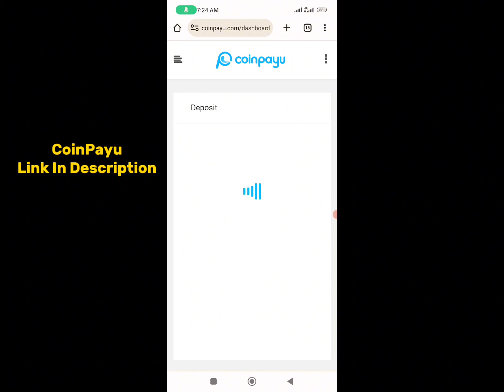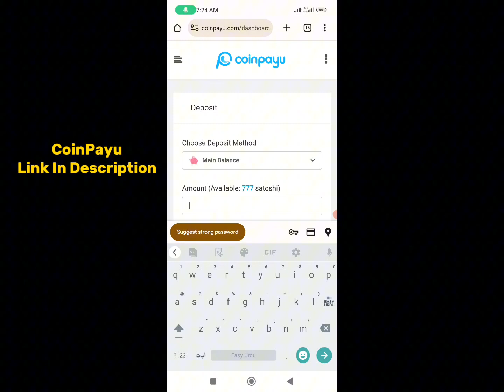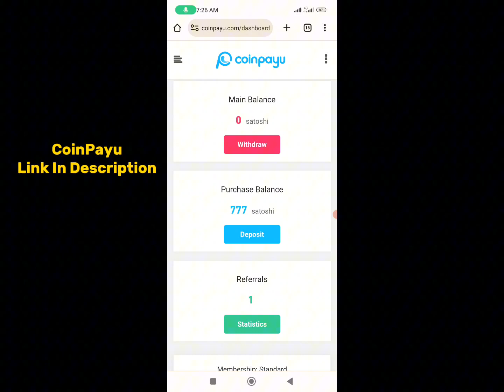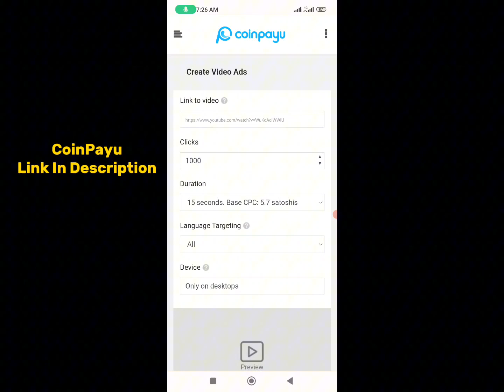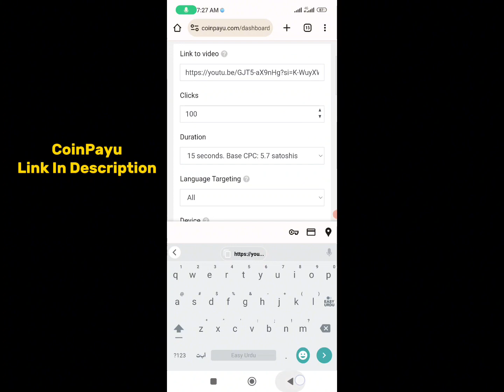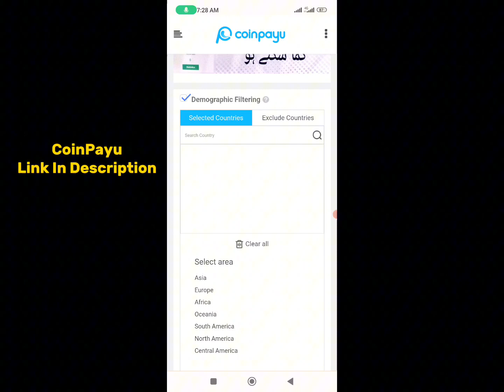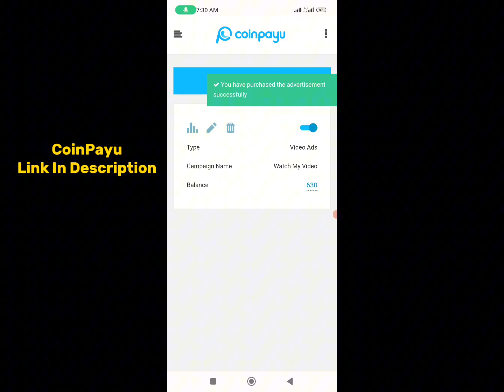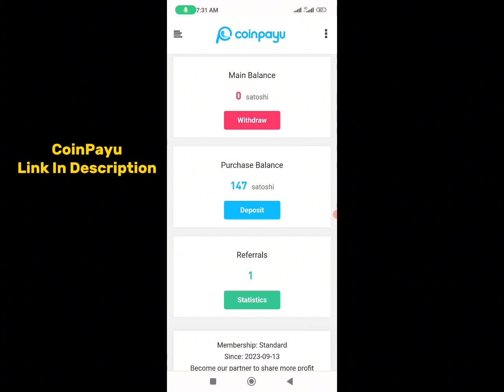CoinPayu Mein Apna Advertisment Kaise Add Kare || How To Add Task To CoinPayu